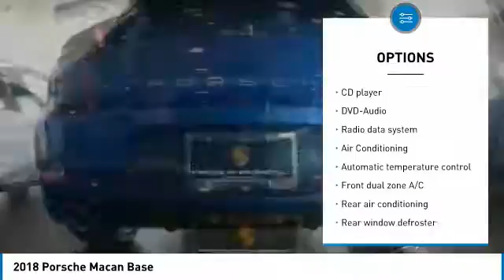2018 Porsche Macan Bakersfield CA P1038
2018 Porsche Macan Base

Blue Metallic 2018 Porsche Macan AWD 7-Speed Porsche Doppelkupplung (PDK) 2.0L I4 Turbocharged Automatic temperature control, Driver Memory Package, Lane Keeping Assist, Panoramic Roof System, Porsche Communication Management, Porsche Entry & Drive, Smoker Package, Sport steering wheel, Telescoping steering wheel, Voice Control, Wheels: 21  Sport Classic.  Recent Arrival!     Vehicle price and availability are subject to change without notice.